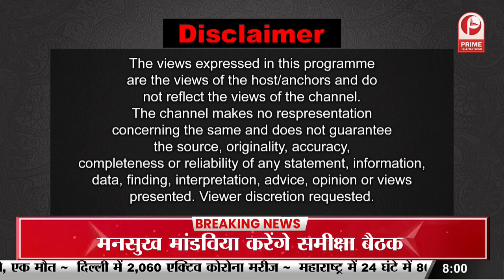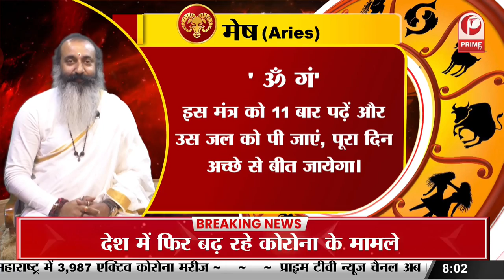Aaj Ka Rashifal : जानिए कैसा बीतेगा आज आपका दिन ? || Prime Tv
Aaj Ka Rashifal :  जानिए कैसा बीतेगा आज आपका दिन ?